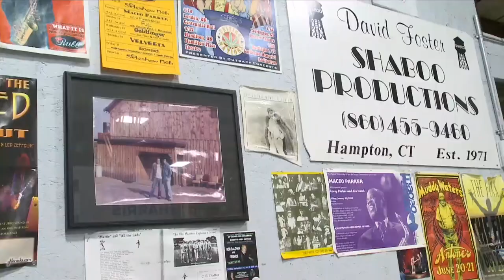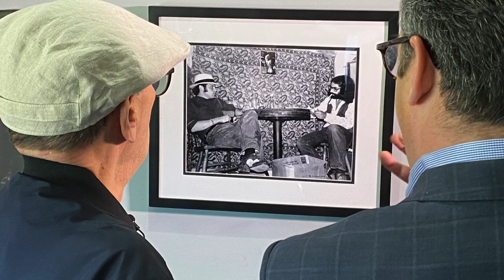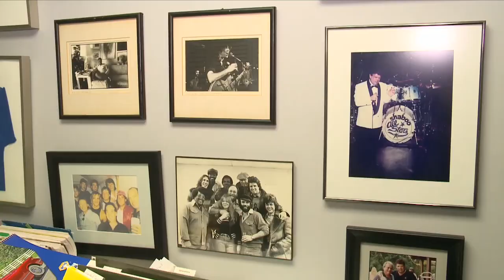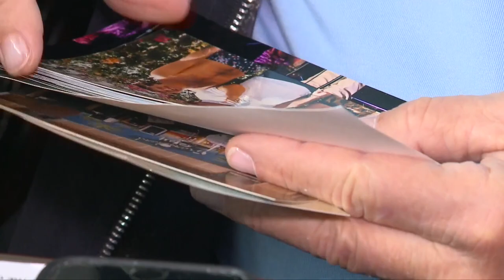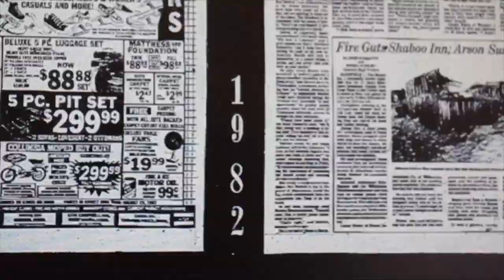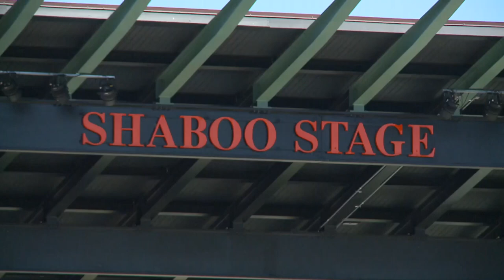Remembering the legendary Shaboo Inn: David Foster looks back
The legendary music club that played host to many famous names, closed 40 years ago this week.